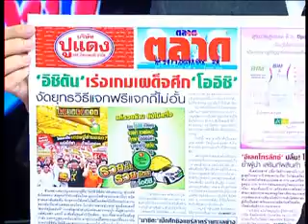เจาะลึกขายตรง 27-3-56_part2